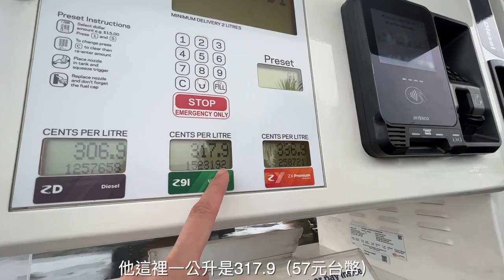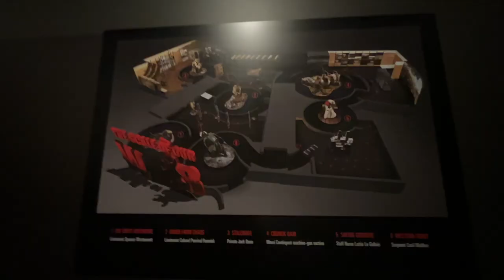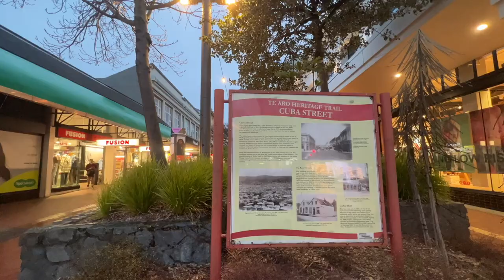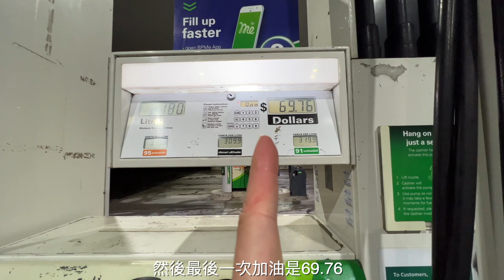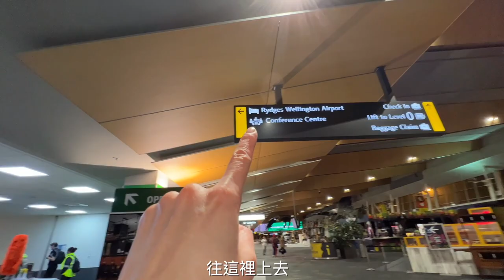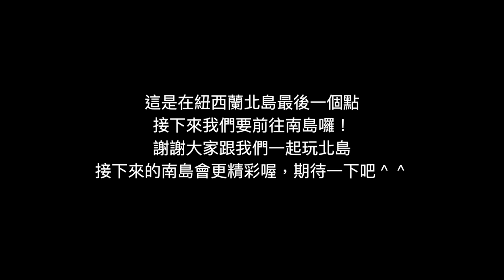【紐西蘭北島ep.5】National Park前往威靈頓！紐西蘭首都？帶你看看威靈頓機場裡的飯店長什麼樣子？｜Melofunplay 美樂玩不累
紐西蘭旅行的第五支影片是我們在北島的最後一天，這天我們從National Park開車前往威靈頓，逛了些景點以及參觀了來到威靈頓必訪的博物館，而我們會搭隔天一早的飛機前往南島，於是我們決定住機場裡面的飯店！有人的行程也是跟我們一樣這樣安排嗎？那一定不能錯過這集喔
更多的紐西蘭旅遊我們下星期一見

⚠️幾個重點提醒：
00:29 紐西蘭汽車加油
每一個地方的油價都不一樣， 可以開到比較不是觀光區的地方再加油喔！在Road trip 的路上可以稍微注意路邊看看油價大概多少喔。

01:07 Otaki
在前往威靈頓的路上停留中間的小鎮休息一下午餐。小鎮上有幾間戶外服飾的Outlet可以逛。

02:36 威靈頓博物館
博物館不大，旁邊的港口很漂亮適合停留一下拍拍照。

04:44 共享電動滑板車
電動滑板車在市區很方便，也很容易使用。只要下載app就可以立刻騎。

06:37 餐廳WinerWiner
這間是我們臨時找的店，本來沒有很期待會多好吃但烤雞跟沙拉還滿不錯的。朋友對這間烤雞很喜歡。

08:03 威靈頓機場飯店
很特別的體驗，飯店就直接在機場內。連接著機場。飯店很新就是商務飯店的樣子，晚上的機場內店都關了，也有些等飛機的人席地而坐躺很有趣。機場飯店裡也有酒吧，10點關門，早點到的話可以喝一杯喔

好了以上就是我們紐西蘭第五支影片的行程，下面一樣有我們整理的紐西蘭行程google maps，跟每一位有計劃想去紐西蘭的你們分享

下集有更多好玩的紐西蘭北島行程！我們下星期一見！